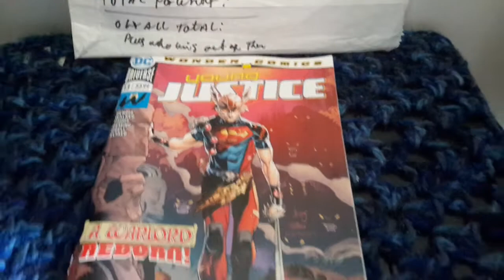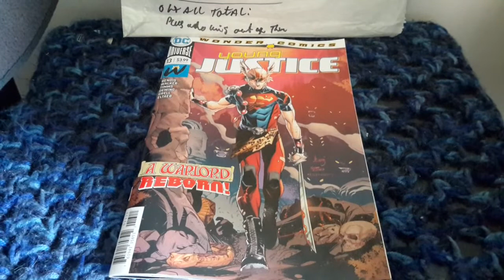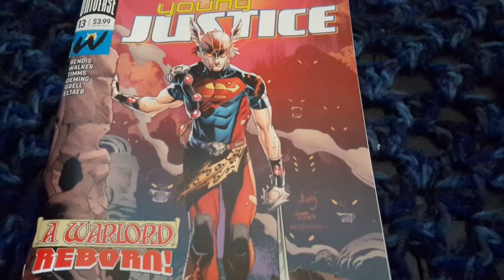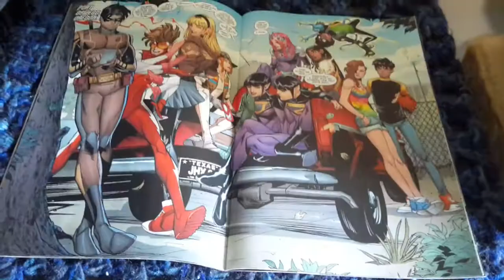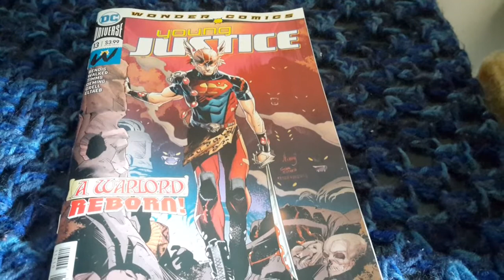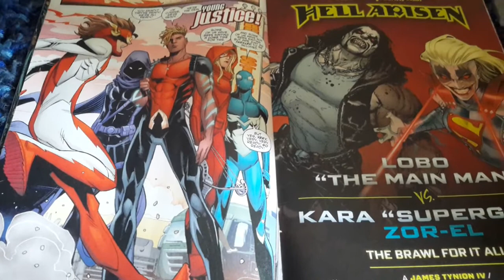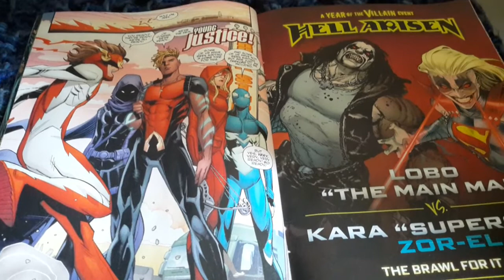Fools Gold- Young Justice #13 By Brian Michael Bendis